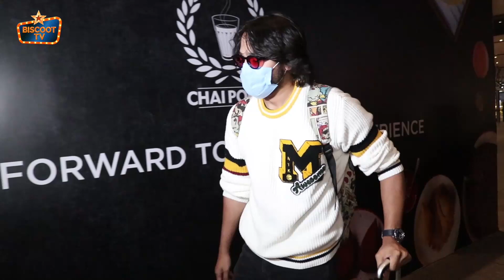BB Ki Vines Bhuvan Bam Is Back To Mumbai After A Shoot In Hyderabad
India's Number 1 YouTuber Bhuvan Bam Clicked At Airport Travelling From Hyderabad To Mumbai After A Shoot.